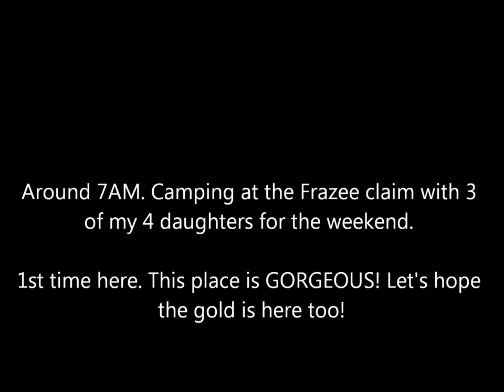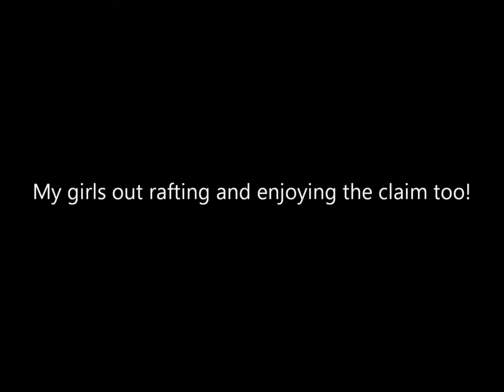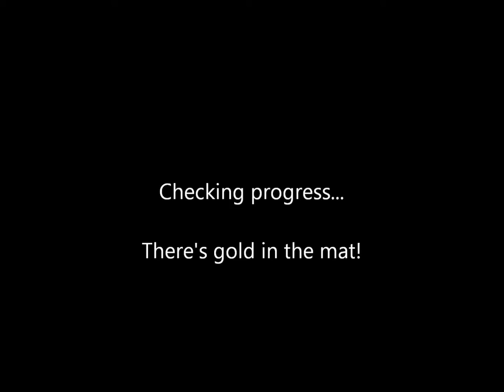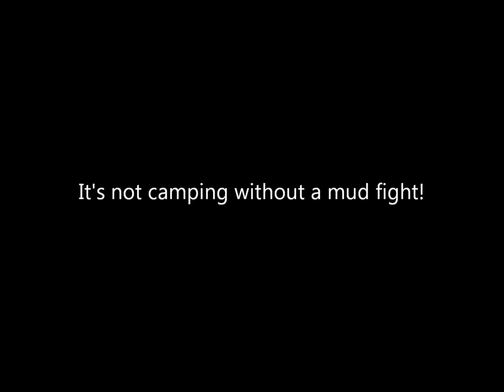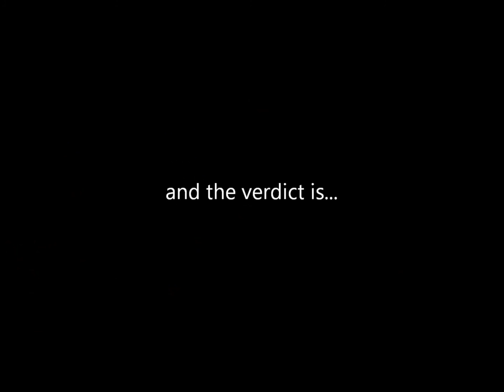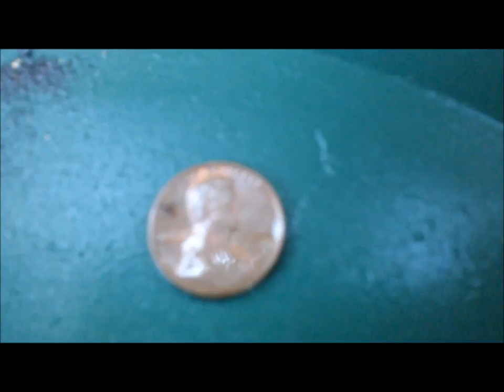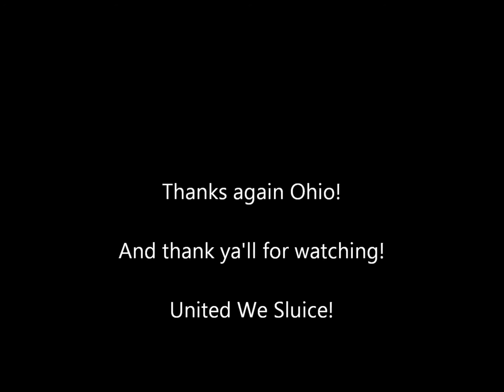Ohio Gold Prospecting (GPAA Frazee Claim Finding Gold!) June 2016